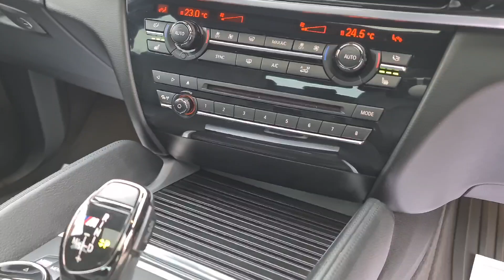BMW X6 3.0 M50d Auto xDrive Euro 6 (s/s) 5dr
The BMW X6 3.0 M50d Auto xDrive shown here is finished in Alpine White with Black Dakota Leather interior